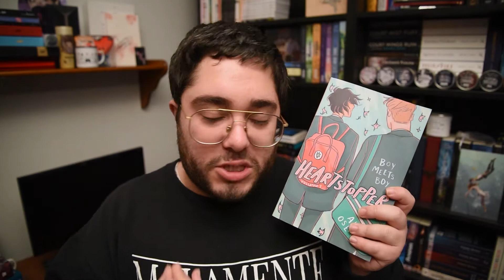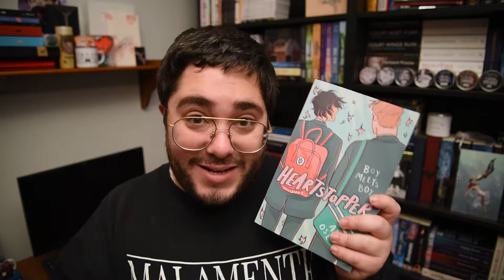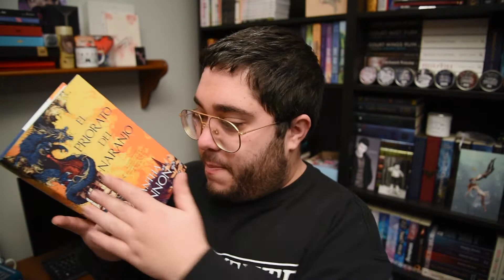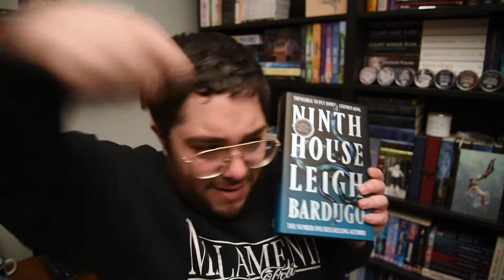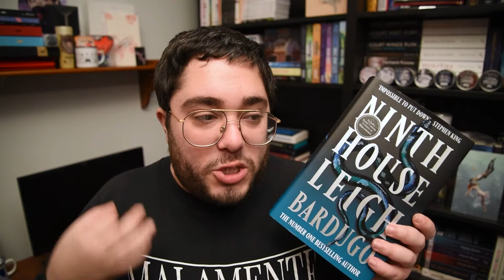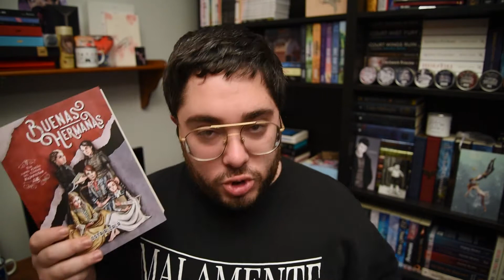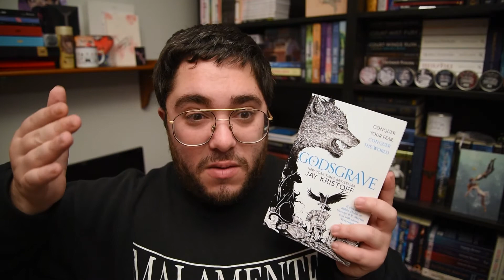5 LIBROS QUE HAY EN MI TBR